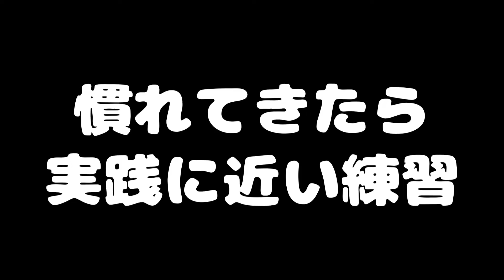回転が上手になるどこでもできるバク宙練習！バランスボールの意外な使い方！！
バク宙講座

ライブで皆のアクロバット相談を企画中！
1000人いかないとできないので…

１つの方法として参考にしてください。

◯今日の一言◯
結構楽しいよ